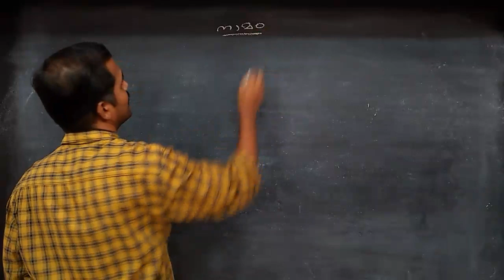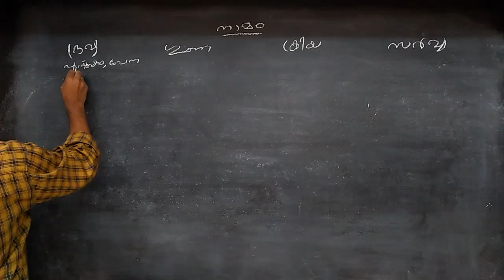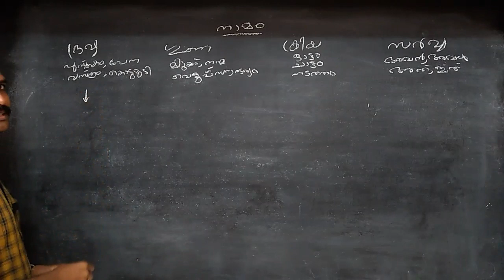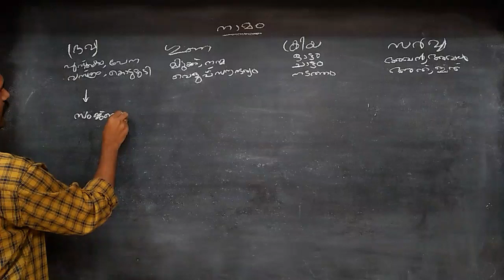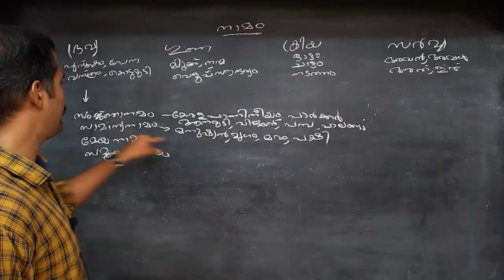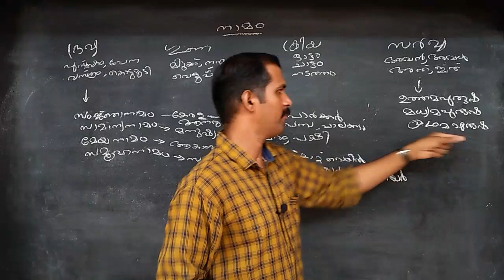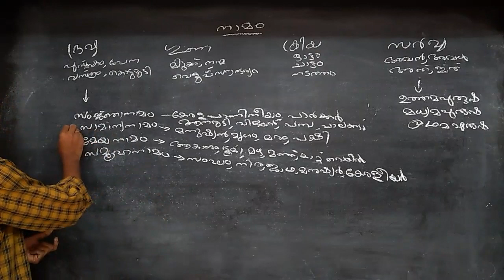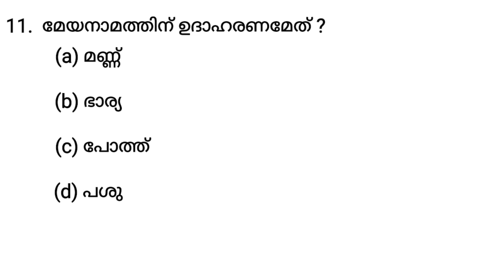മലയാളം പഠിക്കാം പരിശീലിക്കാം/നാമം/56 Psc ചോദ്യപേപ്പറുകളിൽ നിന്ന്